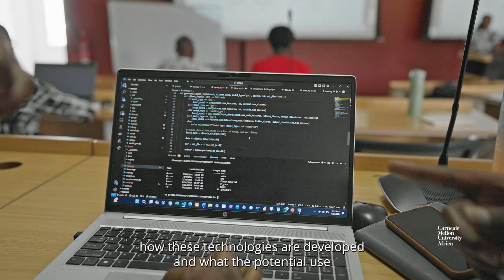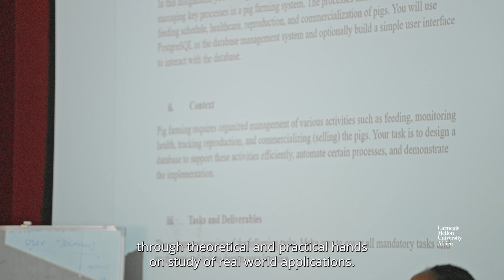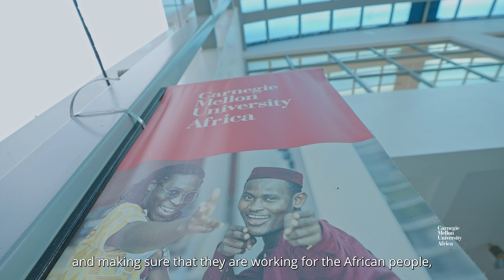The Master of Science in Engineering Artificial Intelligence Program at CMU-Africa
The Master of Science in Engineering Artificial Intelligence (MS EAI) is a 16-20 month program that opens the door to advanced skills that enable engineers to design powerful solutions to today's challenges.

The MS EAI degree intersects with specific engineering disciplines but more importantly cuts across important problems in areas such as transportation, building systems, manufacturing, energy, agriculture, security, health, and climate. Students learn to combine a foundation in artificial intelligence, machine learning, and data science with their engineering, information technology, and software skills through theoretical and practical hands-on study of real-world applications.